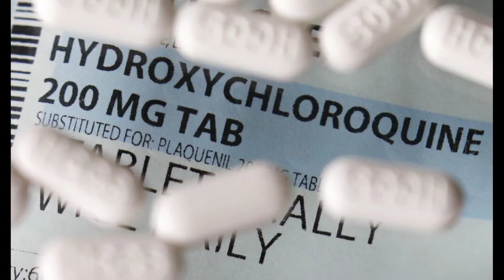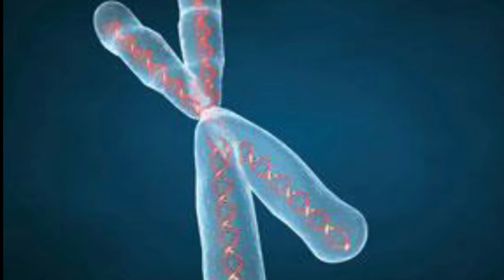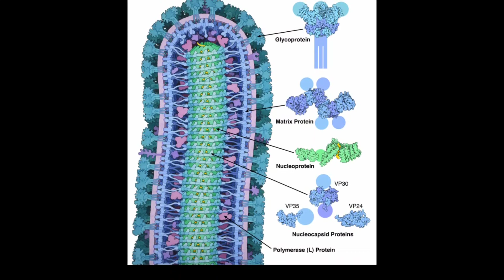Is there a drug for corona? If not , how can it be developed??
All about developing a drug on corona virus
Source: Forbes article
EDITING BY JAI DESAI
COVID-19
SARSCOV-2